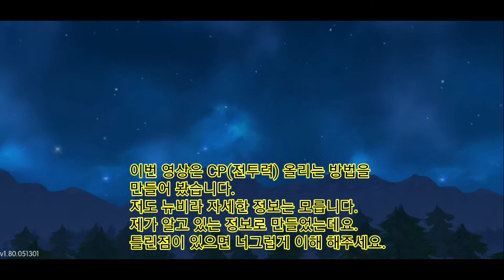41_2. CP(전투력) 올리는 방법(팁) 정리 - 대만 마비노기 모바일 몽상생활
구글, IOS 플랫폼에서 등록이 안되었지만
서버는 유지중입니다.
'서비스 종료'라는 말을 듣고 싶진 않지만
ㅎㅎ

조마조마한 마음으로
게임을 즐기는것도
스릴 있는거 같아요.

대만 마비노기 '글로벌 버전' 판타지 라이프
apk파일 링크입니다.

플레이 스토어 vpn 어플 링크입니다.

게임 재밌게 즐기세요.